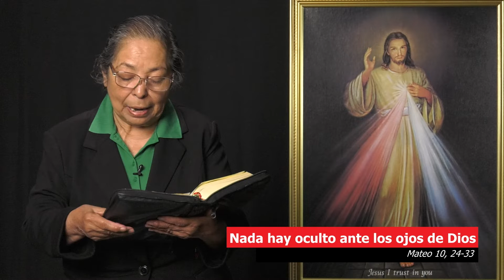Evangelio del Día | 9 de Julio del 2022 | Mateo 10, 24-33 | Evangelio Explicado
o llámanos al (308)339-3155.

¡Que Nuestro Señor Jesucristo y la Virgen Santísima te bendigan!